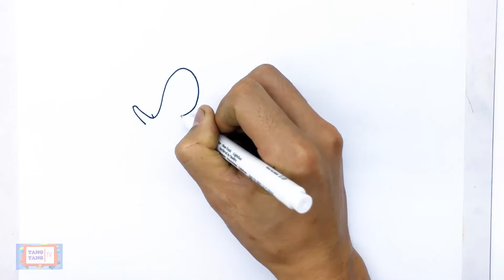Sonic coloring pages How to draw sonic the hedgehog Sonic drawing step by step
Sonic the Hedgehog is a 2020 action-adventure comedy film based on the video game franchise of the same name published by Sega. Directed by Jeff Fowler (in his feature directorial debut) and written by Pat Casey and Josh Miller. It stars Ben Schwartz and Jim Carrey, with James Marsden and Tika Sumpter also in starring roles. It is the first installment in a planned Sonic the Hedgehog film series. The film follows Sonic the Hedgehog (voiced by Schwartz), who runs supersonic speeds, as he teams up with local town sheriff Tom Wachowski (Marsden) to find his lost rings and escape the mad scientist Dr. Robotnik (Carrey).

Development for a Sonic film began in the 1990s, but did not leave the planning stage until Sony Pictures acquired the rights in 2013. Production involved the collaboration of Sega Sammy's Japanese studio Marza Animation Planet, with Fowler brought in to direct in 2016. After Sony put the project in turnaround, Paramount Pictures acquired it in 2017. The majority of the cast signed on by August 2018, and principal filming took place between September and October that year in Vancouver and on Vancouver Island. Following the negative reaction to the first trailer in 2019, the film's release was delayed by three months to redesign Sonic.

Sonic the Hedgehog premiered at the Paramount Pictures studio lot on January 25, 2020, and was theatrically released in the United States on February 14, 2020. Critics praised the performances (particularly Schwartz and Carrey), visual effects, action scenes, and its faithfulness and references to the source material, but criticized its story for its perceived lack of originality.[9][10] The film set the record for the biggest opening weekend for a video game film in the United States and Canada. It grossed $319.7 million worldwide, becoming the sixth-highest-grossing film of 2020 and the highest-grossing video game film adaptation of all time in North America. A sequel, titled Sonic the Hedgehog 2, is scheduled for release on April 8, 2022.